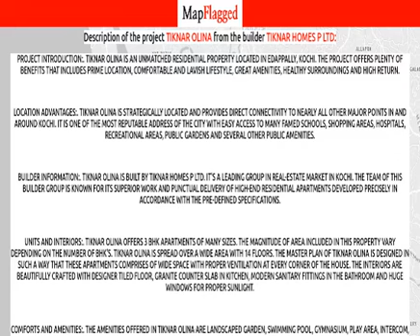Kochi | Tiknar Olina by Tiknar Homes P at Edappally | MapFlagged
Following is the detail of Tiknar Olina, a project by Tiknar Homes P Ltd:

Project Introduction:. Tiknar Olina is an unmatched Residential property located in Edappally, Kochi. The project offers plenty of benefits that includes prime location, comfortable and lavish lifestyle, great amenities, healthy surroundings and high return.
Location Advantages:. Tiknar Olina is strategically located and provides direct connectivity to nearly all other major points in and around Kochi. It is one of the most reputable address of the city with easy access to many famed schools, shopping areas, hospitals, recreational areas, public gardens and several other public amenities.
Builder Information:. Tiknar Olina is built by Tiknar Homes P Ltd. It's a leading group in real-estate market in Kochi. The team of this builder group is known for its superior work and punctual delivery of high-end Residential Apartments developed precisely in accordance with the pre-defined specifications.
Units and interiors:. Tiknar Olina offers 3 BHK Apartments of many sizes. The magnitude of area included in this property vary depending on the number of BHK's. Tiknar Olina is spread over a wide area with 14 floors. The master plan of Tiknar Olina is designed in such a way that these Apartments comprises of wide space with proper ventilation at every corner of the house. The interiors are beautifully crafted with designer tiled floor, granite counter slab in kitchen, modern sanitary fittings in the bathroom and huge windows for proper sunlight.
Comforts and Amenities:. The amenities offered in Tiknar Olina are Landscaped Garden, Swimming Pool, Gymnasium, Play Area, Intercom, Rain Water Harvesting, Health Facilities, Badminton Court, Wifi, Gated community, Maintenance Staff, 24Hr Backup Electricity, Pucca Road, Multi-purpose Hall and Security. All these features together assure many choices to relax, revitalise and relish at own home. Apart from that, suitable security devices are installed to ensure safety to the residents 24*7.

Nearest hospitals to this Project:
Anwar Memorial Hospital
Al Shifa Hospital
Insta Speciality Hospital
M. A. J Hospital
Cochin Spine Hospital

Nearest schools to this Project:
Anganawady
Good Shepherd Day Care and Pre-Schooling
Little Stars Pre School
Ranimatha Public School,Jews Street,Ernakulam
Pius GHS Edappally

Nearest restaurants to this Project:
Afters Bake House
Pandhal Cake Shop
Dhe Puttu
Biriyani Hut
Matha Hotel